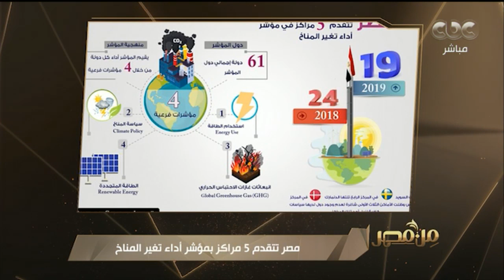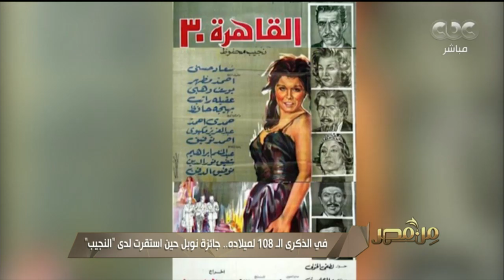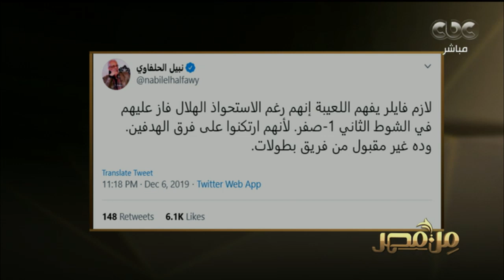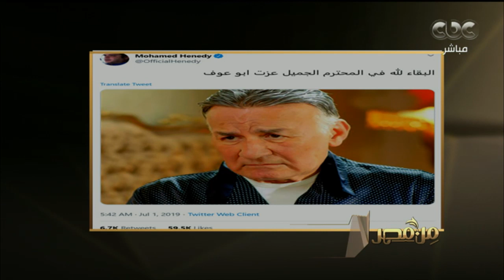من مصر | الحلقة الكاملة عن فعاليات منتدى أسوان للسلام ولقاء مع عالم المصريات الدكتور وسيم السيسي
من مصر | حلقة خاصة عن فعاليات منتدي أسوان للسلام ولقاء مع عالم المصريات الدكتور وسيم السيسي (حلقة كاملة)

من مصر | تقديم ريهام إبراهيم وعمرو خليل ـ تناقش حلقة اليوم في الفقرة الأولى آخر وأهم الأخبار على الصعيدين المحلي والدولي، وأيضا مناقشة حول السوشيال ميديا وكيف تفبرك الأخبار الكاذبة.. كما تضم الحلقة لايف فيو السفير نبيل بدر  مساعد وزير الخارجية الأسبق وعضو المجلس المصري للشئون الخارجية، وفقرة أخيرة وحوار مع عالم المصريات الدكتور وسيم السيسي.. (حلقة بتاريخ 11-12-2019)

ضيوف الحلقة:
الدكتور وسيم السيسي - عالم المصريات​